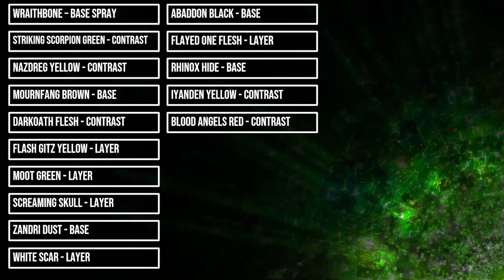How to Paint Wong From Marvel Crisis Protocol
A tutorial on how I paint Wong from Marvel Crisis Protocol.

Credits:
All Background Photos Taken From - Vecteezy.com
Editing Done By - Shannonmayphotograph (Instagram)